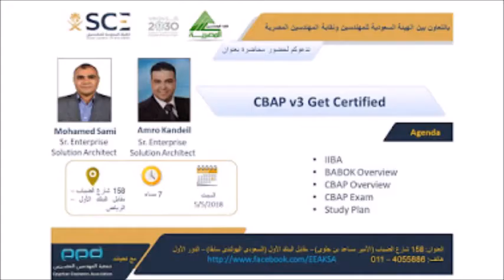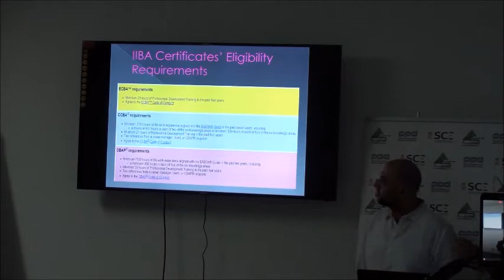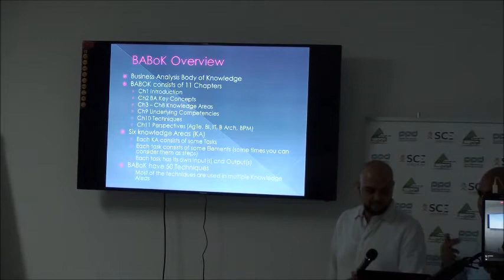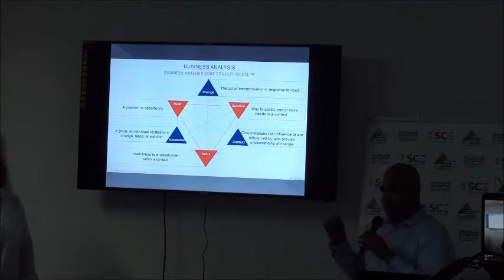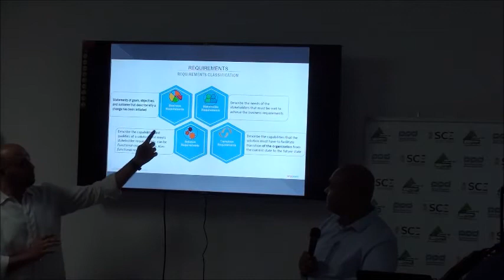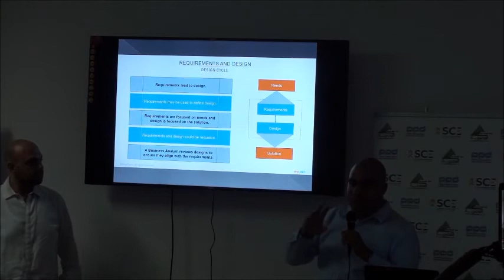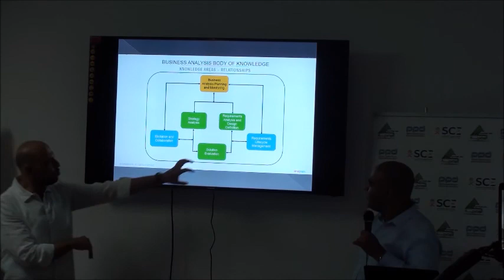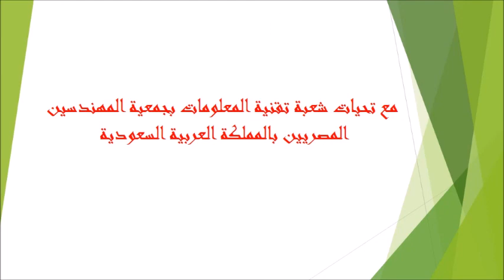CBAP v3 Get Certified 1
حاضرة بعنوان CBAP v3 Get Certified- للمحاضرين م عمرو قنديل وم محمد سامي - السبت 5-5-2018
اقيمت بجمعية المهندسين المصريين بالمملكة بالتعاون مع هيئة المهندسين السعودية